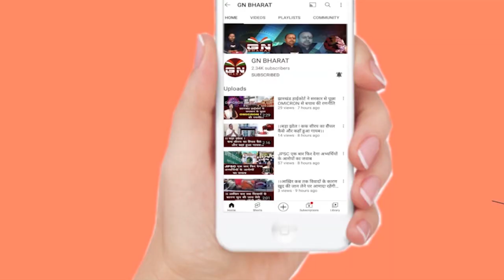बिहार के CM नीतीश कुमार पहुंचे रांची, देखिए रांची एयरपोर्ट पर जोरदार स्वागत